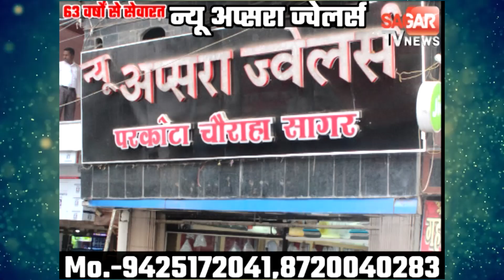खेत में भूखे प्यासे डले वृद्ध को प्रशासन ने पहुँचाया अस्पताल || SAGAR TV NEWS